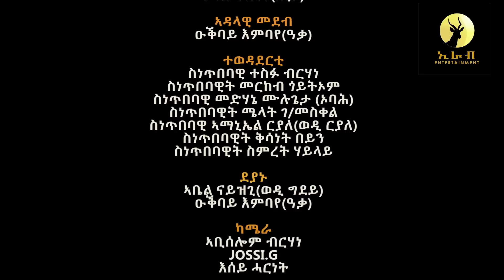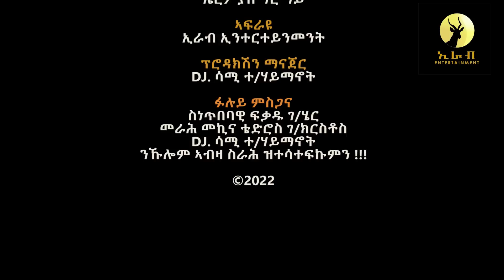Erab Show New Eritrean Show part 4ብ-ቅ ዮውሃንስ ዝተዳለወ ኣዛናጋዒ መደብ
ኩቡራት ኣፍቀርቲ መዚክ ፊልም ኮሜዲ ሾርት ፊልም
ዕብየናት ሓገዝን ሞራልን ዝስስን ስለ ዝኮነ ሳብስክራይብ ሸር ላክ ኮሞንት
ካባኹም ንጽበ ኣብ ኢራብ እተርተይመንት ዝፈረየ ስራሕ ሰማዕትን ተከታተልትን ንኽትኮኑ
comont
Shere
ብምግባር ናይ ወትሩ ትኸታተልቲ
ፍርያትና ንምኻን ጆባእ ንብለኩም
ካብዚ ቻነል ዳውንሎድጌርካ ምዝርጋሕ ንስነ ጥበባውያን ሃሳይ ስለ ዝኮነ
ካብ ከምዚ ምግባር ንክንቁጠብ ብትሕትና
ክንሕብር ንፈቱ።
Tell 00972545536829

Okubazghi negash
Okubazghi negash
Messenger
Okubazghi negash
instgram
Wattsapp
imo
Viber